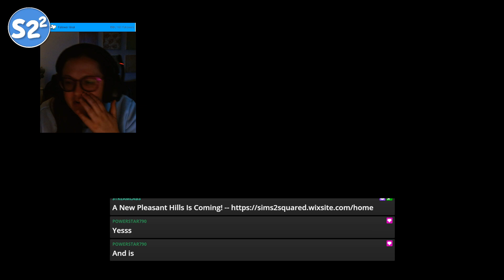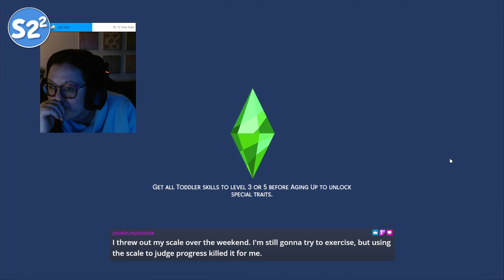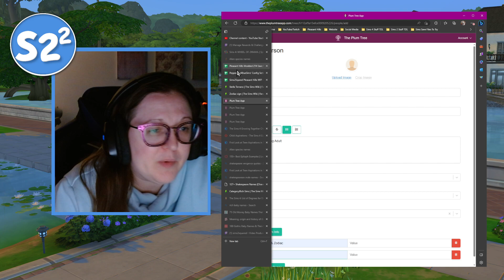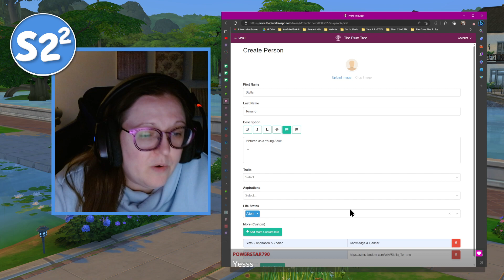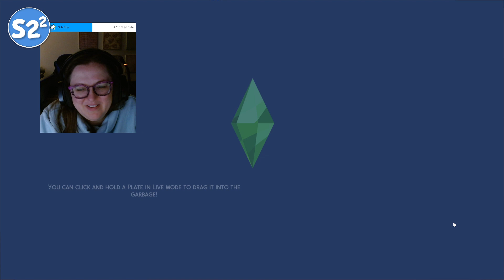Advancing The Timeline! (ALL P7) | Sims2Squared: Pleasant Hills TS4 Save File WIP | Session 15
My mod-ready save file was corrupted due to a hard drive failure, so I'm recreating and evolving it's magic!  I am streaming the process over on my Twitch channel as bring your own music events.  These streams are largely unscheduled so that I can maintain my flexible schedule, but I expect I will be streaming almost daily.  I always announce when I am going live over on Discord!